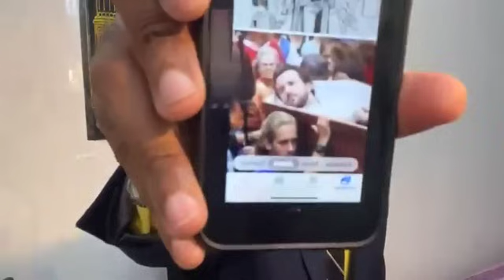"Ndeze voti zidjawo ne opposition Naridjuwe Eza Kweli" INTERVENTION